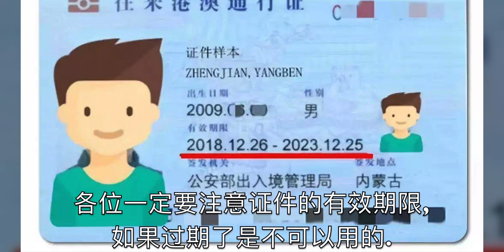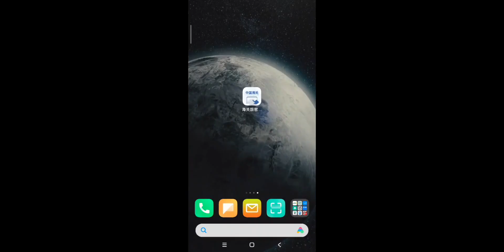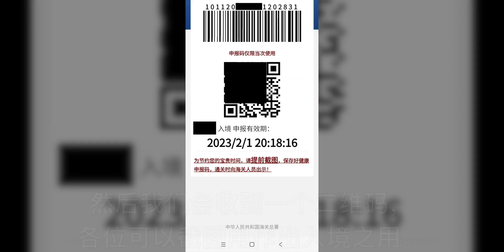拱北口岸到澳门过关流程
你镜头下的元宵节,健康申报,往来港澳通行证,拱北去澳门过关流程,中国海关小程序,珠海,签证,澳门,出入境,拱北口岸,新年快乐，好久不见！